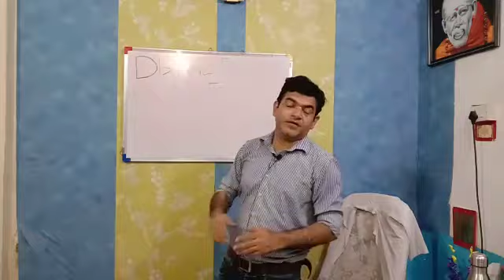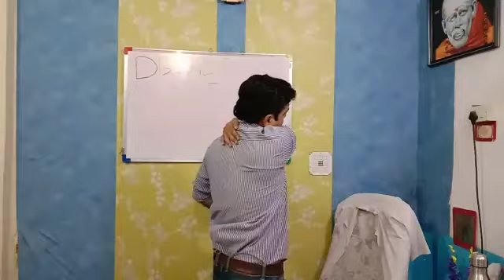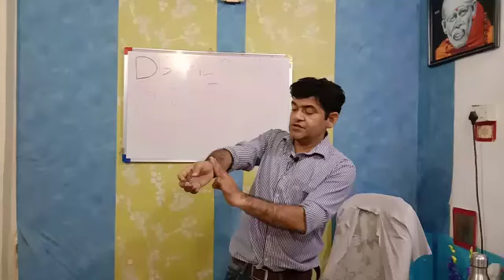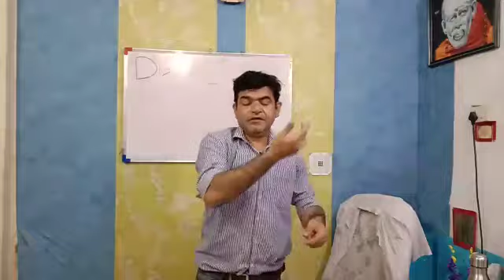Gardan aur peeth dard ka paka ilaz eak point se Kare, distal point part 5 ,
Hello Friends,
welcome our channel health is wealth 0610  I'm Gaurav Anand aj mai ap ko peeth ka aur gardan ke dard ka best treatment bataunga

Dar kaise bhagaye|phobia ka treatment|fear ka ilaj
Best treatment for Low B.P.| Acupressure treatment for low blood pressure|sujok for low B.P.